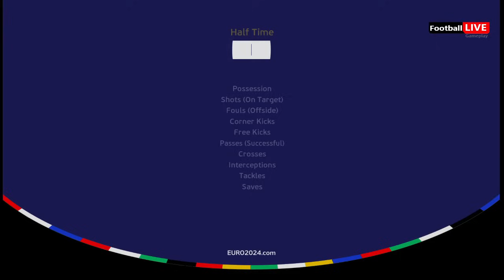Portugal Vs Slovenia - UEFA Euro 2024 - Round of 16 | Full Match All Goals | PES Realistic Gameplay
Portugal Vs Slovenia - UEFA Euro 2024 - Round of 16 | Ronaldo vs Slovenia | Full Match All Goals | eFootball PES Realistic Gameplay